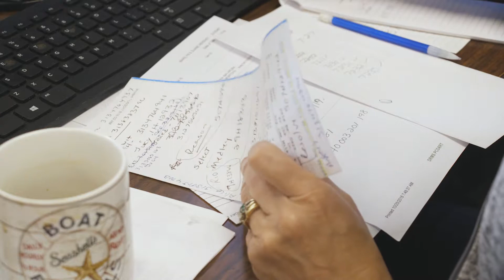What's Up at Holstein USA - Evolution of Genomics with Mike Lohuis